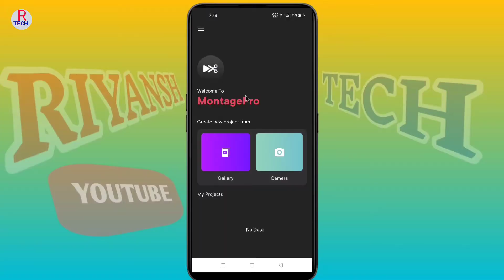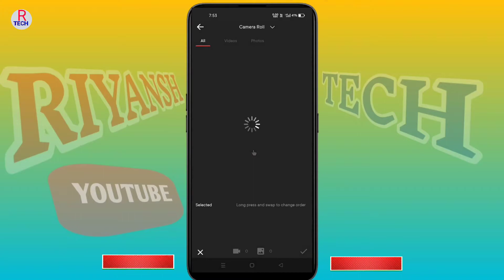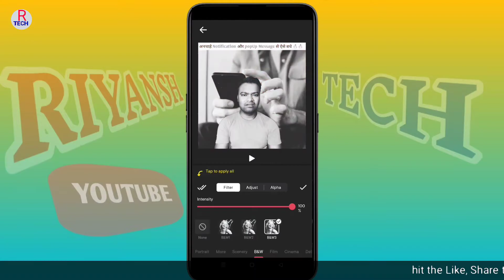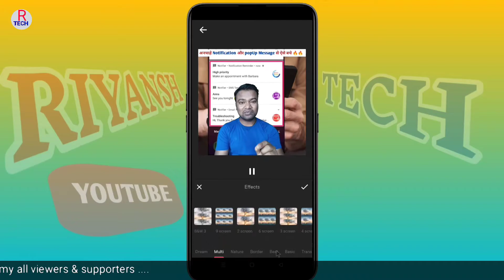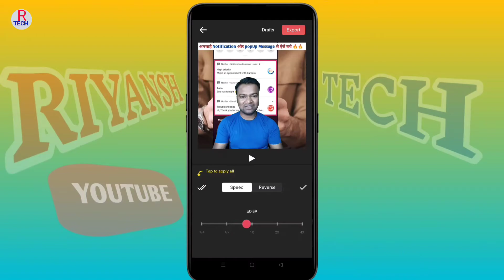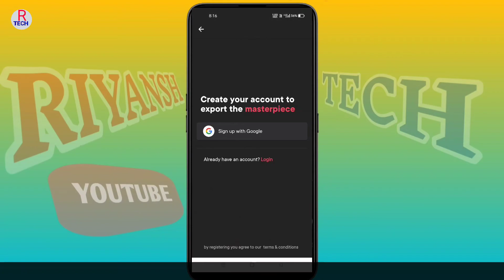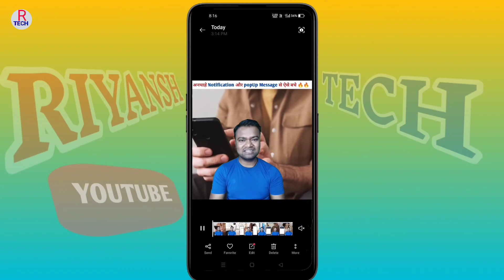Best Free Video Editor For Android | Montage Pro App Kaise Use Kare | No 1 free Video editor Montage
Dosto aaj mai Montage pro application ke bare me baat karne wala hu ki Montage Pro application kya hai Montage Pro application ka use kaise karna hai to dosto mai aapko Bata deta hu ki Montage pro  application ek video editing application hai jisse aap video editing kar sakte hai. isme video editing karne ke liye aapko bahut sare effect bahut sare filters bahut sare tools dekhne ke liye mil jayega jiski madad se aap bahut hi behtarin video editing kar sakte hai sath hi yahan per aap jis bhi ratio me Apne video ko banana chahte hai apni video ko bana sakte hai music lagana chahte to music bhi Laga sakte hai aur aap jab video ko export karenge tab video me watermark bilkul bhi dekhne ke liye nahi milega to Adhik jankari ke liye aap is video ko complete dekhe dhanyvad dosto.

1) Best Free Video Editor For Android
2) Montage Pro App Kaise Use Kare
3) No 1 free Video editor Montage Pro
4) montage Pro video editor app kaise use kare
5) best video editor for android
6) video editor for android in hindi video editor,
7) free video editor for android
8) video edit karne ke liye best app kown sa hai,
9) hd video editor, 4k video editor, 10) how to use montage Pro app in hindi, montagepro app, application, Riyansh tech,
10) professional video editor, kinemaster,
11) vita video editor, best professional  free video editor,